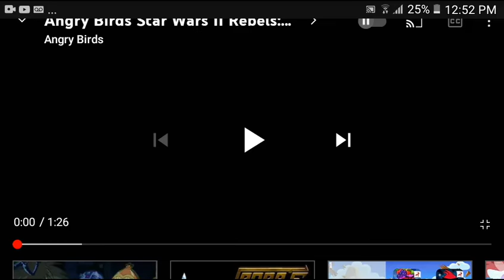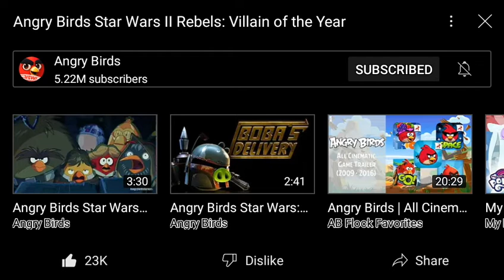the inquisitor pig singing fun time factory from angry brids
FUN TIME FACTORY VS RAINBOW FACTORY